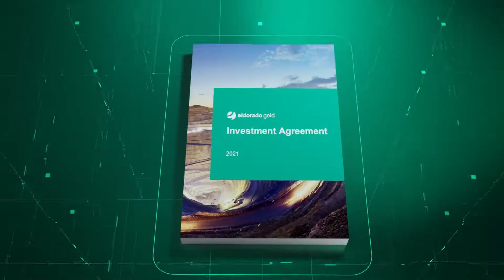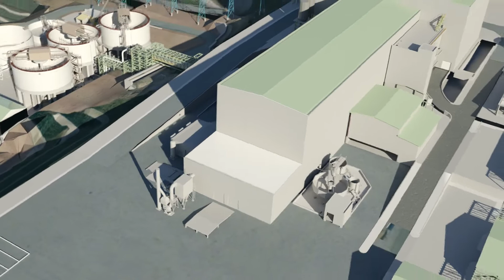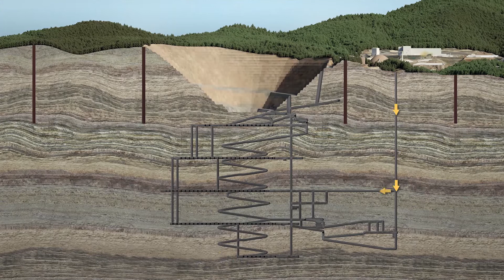Skouries Project Overview | Hellas Gold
The Skouries project, part of the Kassandra Mines Complex, is a world-class gold and copper porphyry deposit. The new Skouries mine will be digital and will incorporate leading practices in exploration & mining, safety and environmental stewardship, applying cutting-edge technology, such as dry-stacking, remote mining, etc. This project is a multi-beneficial investment for the state, the local community and the environment. From the construction phase to the start of mine production, the project will employ thousands of highly skilled and trained Greek workers, creating significant value for the local communities and the national economy.